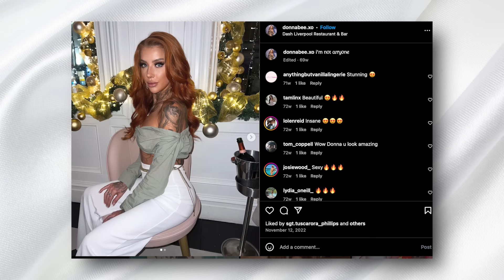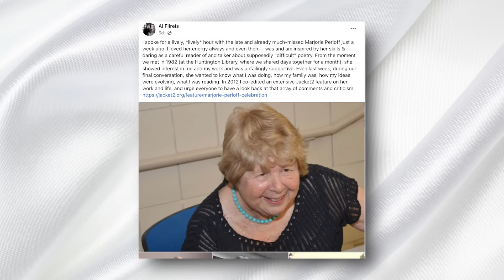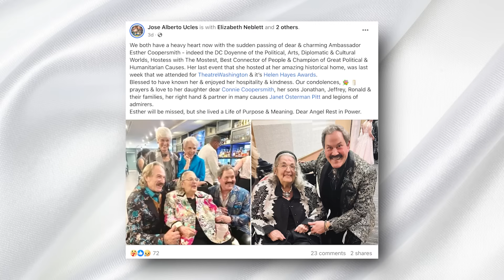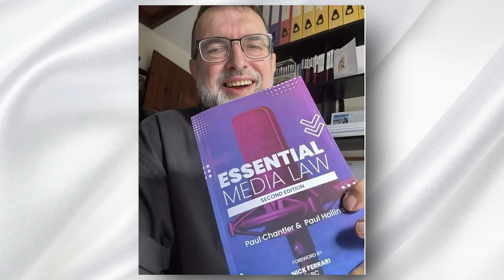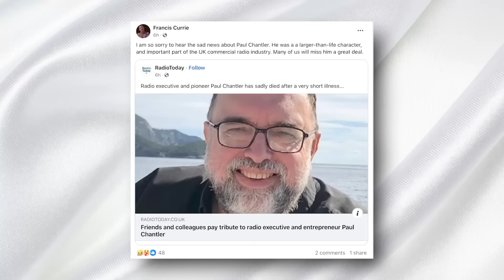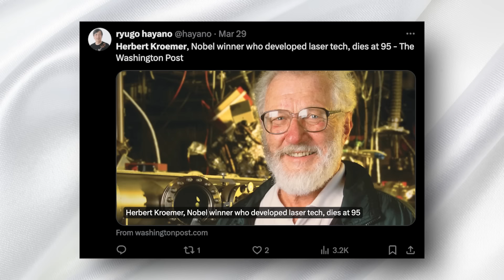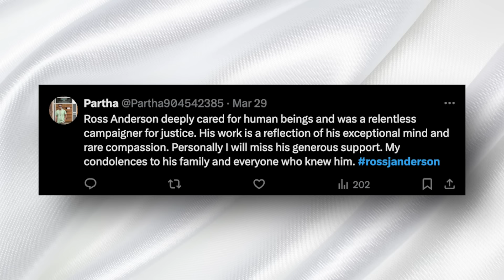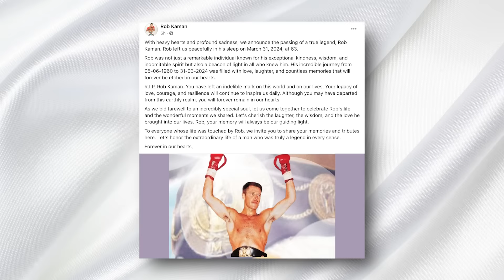11 LeGenDs Who Died TodaY!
Hello, everyone, and welcome back to another video on our channel, Immortal News. Today, we're taking a moment to remember some remarkable individuals who have recently left us and have made significant contributions to their fields. As always, we also have today's top headlines, including an update about a renowned actress and model's candid discussion on a popular podcast. Before we dive into these stories, we kindly ask for your support by giving this video a thumbs up. Let's begin, and thank you for joining us.

In today's video, we continue to pay tribute to notable individuals who have recently passed away, adding to the list of those we've already honored:

A British model and entrepreneur tragically lost her life at the young age of 30 due to complications arising from breast enlargement surgery in Spain. Her untimely passing has left the fashion and entrepreneurial communities in mourning.
An Oscar-winning visual effects pioneer known for his groundbreaking work on "Total Recall" passed away at the age of 68, leaving behind a legacy of innovation in the film industry.
A prominent scholar of avant-garde poetry passed away peacefully at her home in Los Angeles at the age of 92. Her contributions to literary criticism have had a profound impact on the study of poetry.
A principal dancer with the Dance Theater of Harlem left us at the age of 66 in Norfolk, Virginia. Her grace and talent on stage will be remembered by all who had the privilege of witnessing her performances.
A respected Washington diplomat and hostess died of cancer at the age of 94 in Washington, D.C. Her contributions to diplomacy and international relations will not be forgotten.
An environmental scientist and soil ecologist passed away at the age of 94. Her work in understanding the complexities of soil ecosystems has left an indelible mark on the field of environmental science.
A BBC Radio executive and influential figure in broadcasting passed away at the age of 64 after a brief illness. His contributions to radio and broadcasting have shaped the industry in significant ways.
A pioneering American psychiatrist in social neuroscience passed away at the age of 74. His work in understanding the biological basis of social behavior has had a profound impact on the field of psychiatry.
A former Michigan state senator died at the age of 75 after a battle with cancer. His service and dedication to his state and constituents will be remembered.
A Nobel laureate physicist known for his work on semiconductor heterostructures passed away at the age of 95. His contributions to the field of physics have had a lasting impact on technology and science.
A British researcher and specialist in security engineering died at the age of 67. His work in understanding the complexities of security systems has influenced the field of computer science and engineering.
A Dutch kickboxing legend and former WKA world champion passed away at the age of 63. His achievements in the ring and contributions to the sport of kickboxing will be celebrated by fans and athletes alike.
Additionally, we covered some top headlines:
Israeli Prime Minister Benjamin Netanyahu is set to undergo hernia surgery, raising concerns about his health and the leadership of the country.
Patrick Schwarzenegger mourns the loss of his 'Gen V' co-star, expressing his sadness and condolences to the family and friends.
Kate Beckinsale's recent hospital updates have left fans worried about her health and well-being.
An original star of the reality TV show 'Castaway' has passed away at the age of 70, leaving behind a legacy of adventure and exploration.
We extend our deepest condolences to the families and loved ones of these remarkable individuals. Their contributions to their respective fields and the impact they've had on the world will not be forgotten.